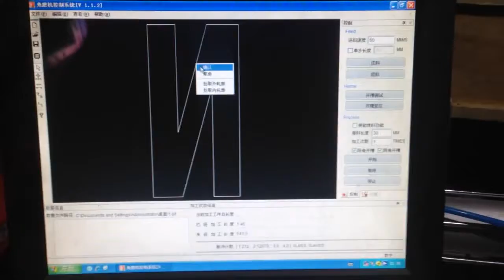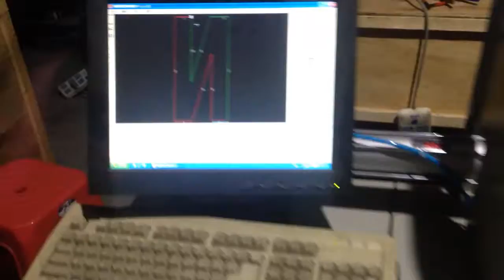Letter Slotting Machine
It is for aluminum strip, aluminum stainless steel strip bending, iron bending, galvanized steel bending ect.